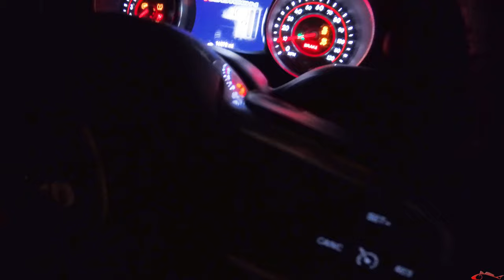Casting For Giants at Galveston Jetty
In this fishing video I fished Galveston Jetties from a friend's boat. We fished with live shrimp, spoons, and cut ladyfish. The guys were targeting larger game fish like bull reds, sharks, and large sting rays. While I was looking to hook up to some speckled trout and reds.

Got insurance? Look up Steve!

Fishing Setups
Fishing Gear I Use:
What I Record With:
Insta360 AcePro
Insta360 X3
Selfie Stick